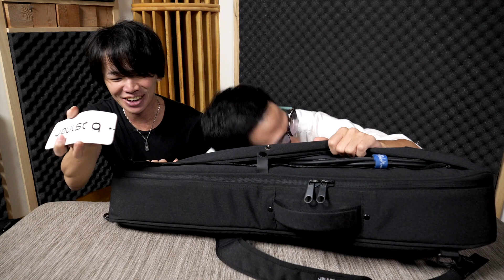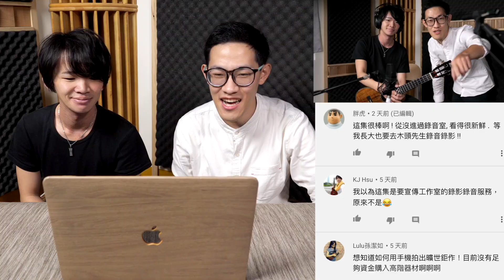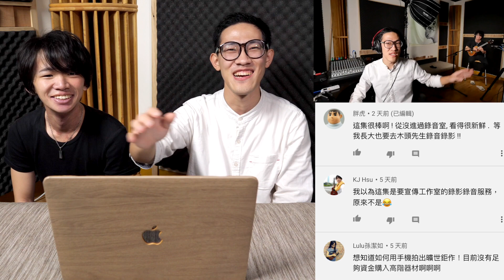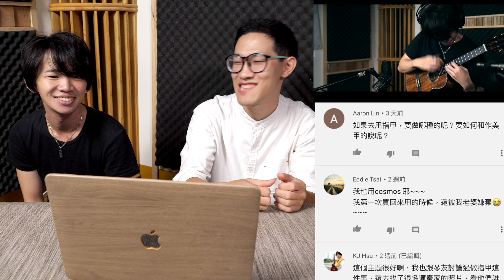EP.7/Basiner袋開箱/裡面裝什麼？/SAukulele啥烏克/保護你的愛琴/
這禮拜影片又不小心太長了嗚嗚嗚嗚所以來放個目錄
01:11 文輝琴袋裝什麼?
05:04 仙桶琴袋裝什麼?
07:00 琴袋介紹
13:51 回復問答時間
大家晚安!

這禮拜來跟大家聊聊我們最近使用的琴袋，順便跟各位分享一下我們的琴袋裡面裝了哪些東西

我們使用的琴袋品牌basiner是來在台灣的在地品牌，大家有興趣可以去他們的官網或是粉絲專頁了解一下

如果各位觀眾有什麼想看的主題還是一樣歡迎在下面留言喔~ 我們是熱愛與觀眾互動的頻道!

Santon 仙桶

幼兒時期想學大提琴，結果被騙吉他是大提琴的一種
青年時期學習中阮，可是沒人知道什麼是中阮…
現在專攻烏克麗麗，結果大家還是以為他在彈縮小版吉他。

自幼學習古典吉他及國樂中阮，而後專攻烏克麗麗至今，現為台灣品牌PukanaLa 日出烏克麗麗 代言人及專業演奏員。
於學生時期開始於國家音樂廳、台北中山堂、城市舞台、新舞台、The Wall、松山文創等場館演出， 並在2016年加入木頭超人樂團後發表了許多破萬點閱作品並參與全台各大烏克麗麗音樂節如環太平洋烏克麗麗音樂節、Unilele烏克麗麗音樂節、台灣烏克麗麗嘉年華等，同時也舉辦多場講座及分享會，穩健的台風以及幽默風趣的個性亦為許多學生所喜愛。

2014 馬來西亞國際吉他嘉年華 烏克麗麗組冠軍
2015 第六屆泰國烏克麗麗大賽 亞軍
2016 第五屆夏威夷國際烏克麗麗大賽 亞軍
2014年九月參加了由馬來西亞觀光局與著名制琴師Jeffery Yong所辦的『2014馬來西亞國際吉他嘉年華』烏克麗麗組比賽獲得冠軍，十月跟隨《商業周刊》一同參與烏克麗麗之神Jake Shimabukuro專訪。
2015替台灣風潮音樂唱片擔任烏克麗麗主奏者，收錄於演奏專輯『愛的十二話』曲目七，也發行了個人首張原創烏克麗麗演奏EP 【Origin】。
2016發行了第一本著作譜集【《烏克琴話》周傑倫情歌五首 獨奏 重奏】。
近年來出現在世界各大烏克麗麗嘉年華舞台，泰國、馬來西亞、韓國、德國、意大利，一直到夏威夷等，都有他的表演足跡。創作曲風也相當多元，從抒情到激昂、從小品到澎湃，不斷累積作品的Alvis也準備開始規劃下一張完整創作專輯，除了四處表演分享音樂外，也致力於烏克麗麗的講座、教學與推廣。